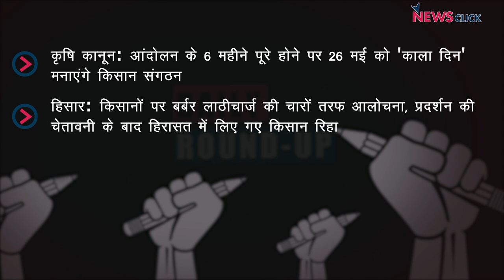किसान आंदोलन के 6 महीने पूरे होने पर ‘काला दिन’ , किसानों पर बर्बर लाठीचार्ज की आलोचना और अन्य ख़बरें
न्यूज़क्लिक के डेली राउंडअप में आज हम बात करेंगे किसानों द्वारा आंदोलन के 6 महीने पूरे होने पे ‘काला दिन’, हिसार में किसानों पर लाठीचार्ज की आलोचना और अन्य ख़बरों के बारे में।